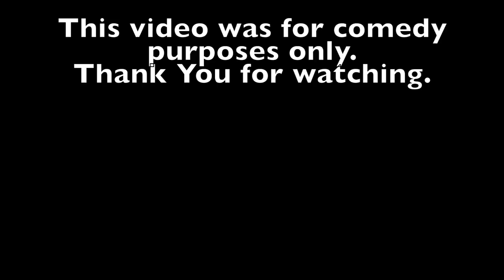How To Be Bad At Golf - GM GOLF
So I'm basically just making fun of how BAD I've been playing in tournaments lately. For comedy purposes only.